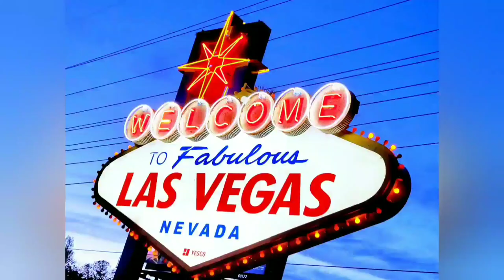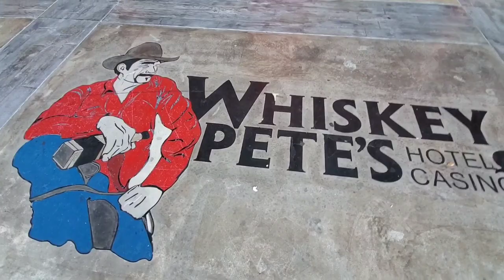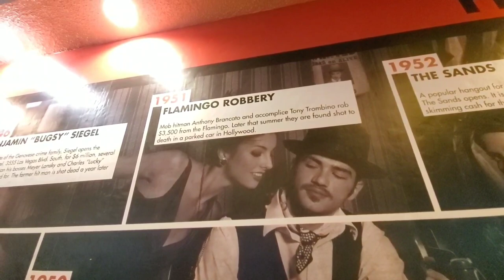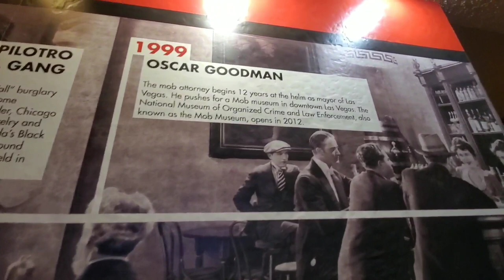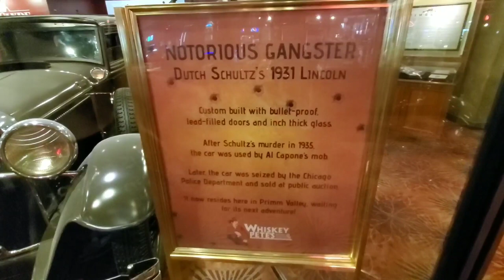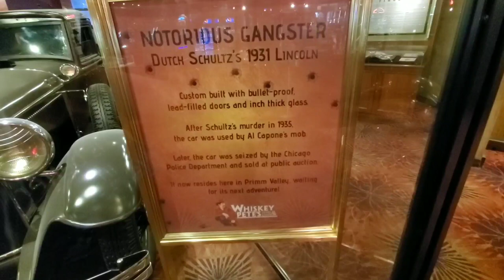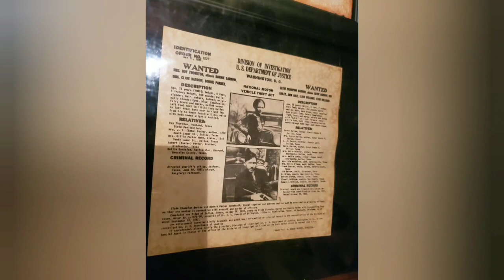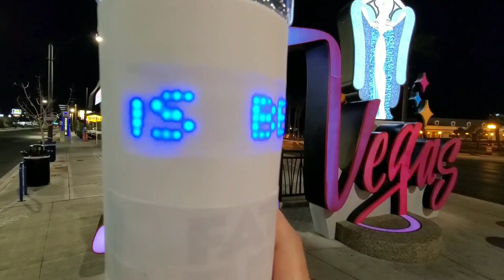VEGAS Road Trip - Bonnie & Clyde Death Car At Primm Whiskey Petes Casino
We take a short road trip from Las Vegas to Primm to check out the Bonnie & Clyde Death Car At Whiskey Pete's Casino. Lots of interesting info in here. It's only about 40 miles from Vegas.